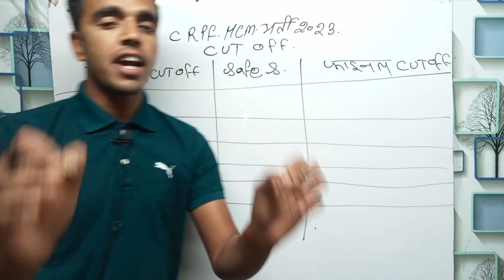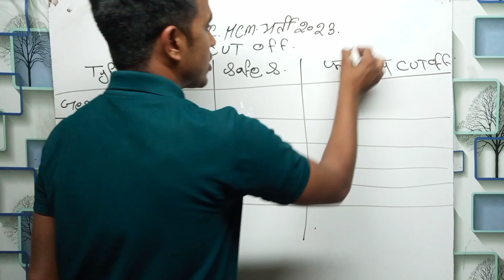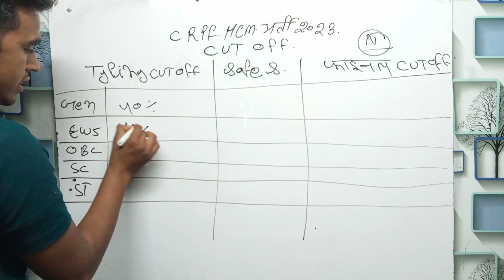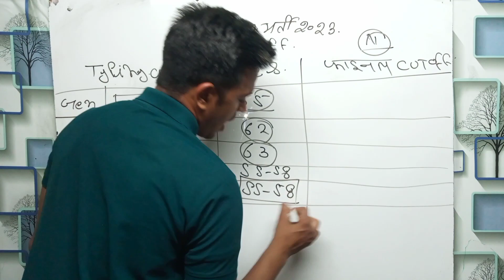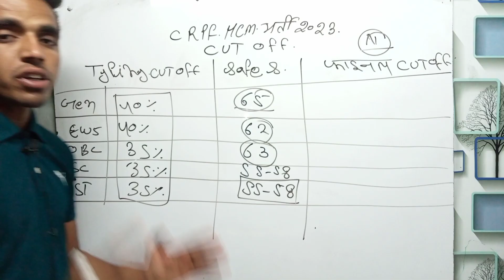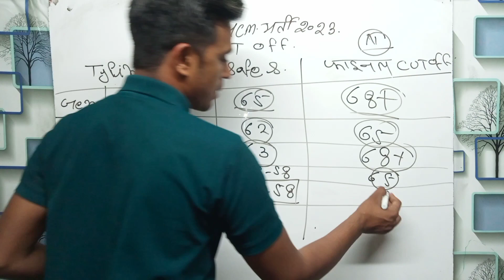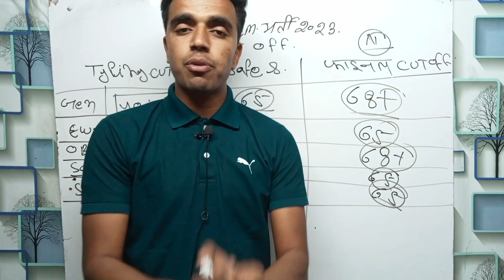CRPF HCM Expected Cut Off For Typing & Final |CRPFHCMFinalCutOff2023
CRPF HCM Expected Cut Off For Typing & Final | CRPF HCM 2023 Final Cut Off | CRPF HCM Typing Cut Off

Practice Sets:-
Indian Army Agniveer NER Tradesman
Practice Sets:-
Indian Army Agniveer (Clerk, SKT, GD)
Practice Sets:-
Indian Army Agniveer Sainik Technical
Practice Sets:-

crpf hcm expected cut off, cr